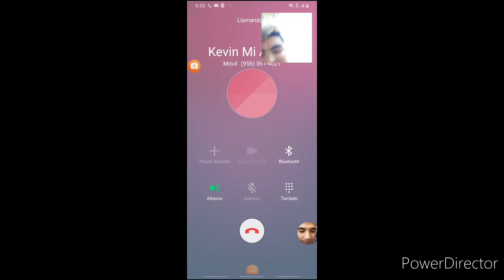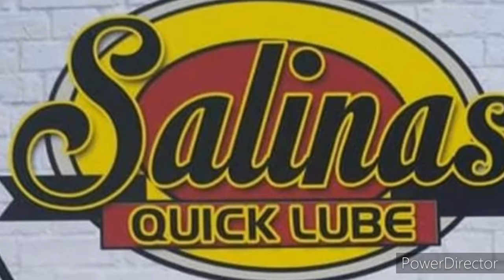Prank on Kevin my friend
Diciéndole estoy ocupado amigo Frank